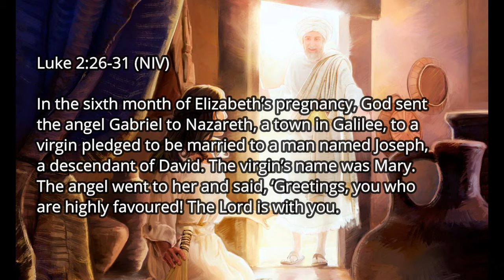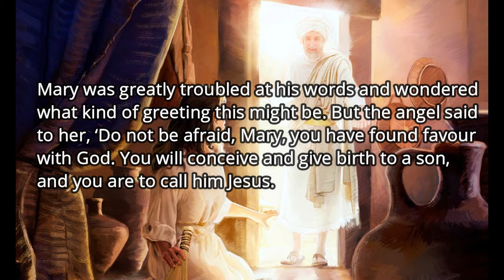Advent Calendar Day 20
An Advent Calendar from Holy Trinity Boston